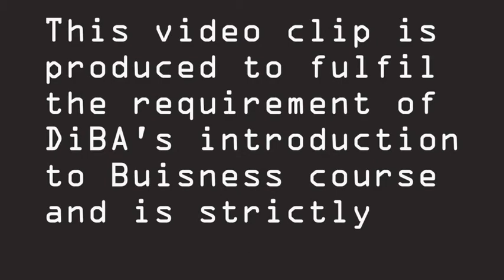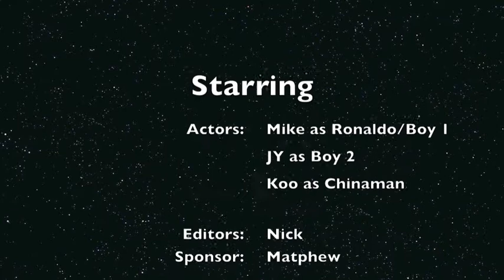The Hulk Team Mamee Chef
Sunway University studenbts on the Diploma in Business program produced this video a spar tof their course requirement for DMK1013 Introduction to Business